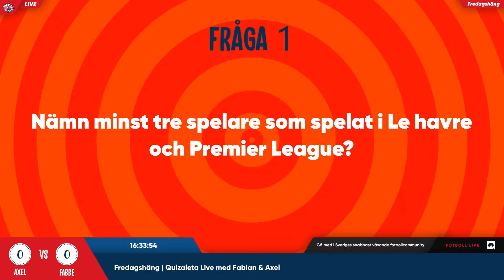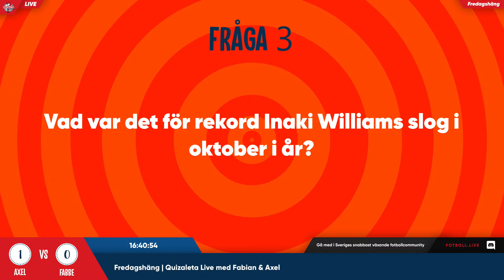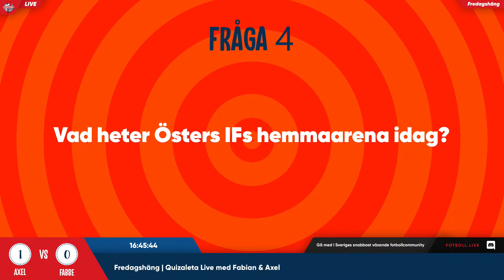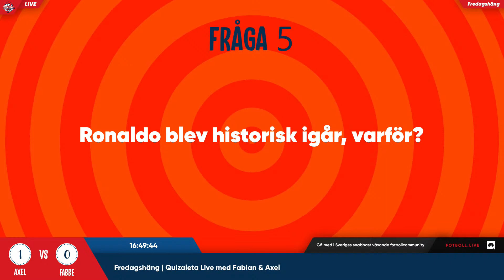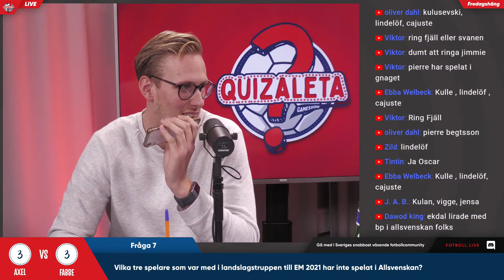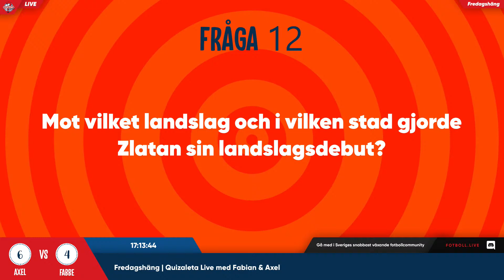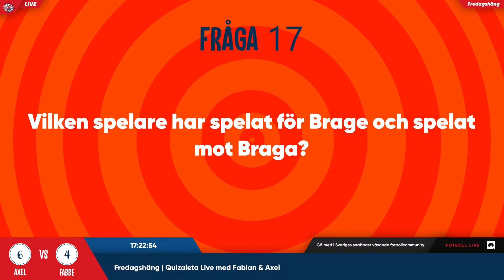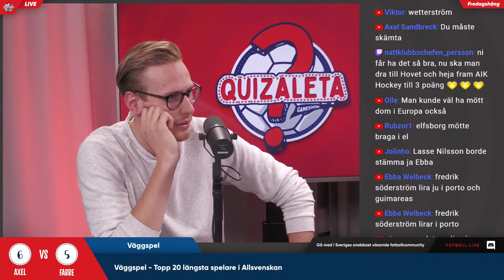Fredagshäng: Quizaleta live med Axel & Fabian | fotboll.live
Diskussionen fortsätter på DizzCorde - Invite hittar du på fotboll.live